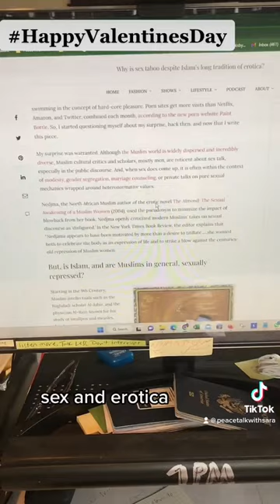Why is sex taboo despite Islam’s long tradition of erotica?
This video is about a very short TikTok video about an article I posted on Goltune.